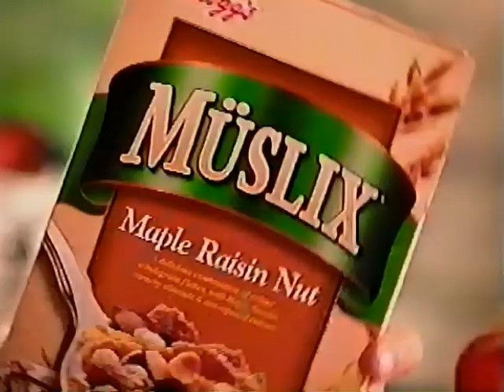Muslix commercial from 2005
Pulled from VHS Tape of August 23rd 2005 broadcast of Big Brother on Global Calgary